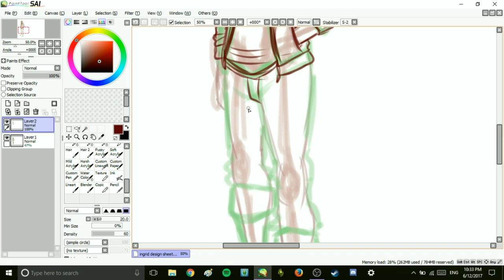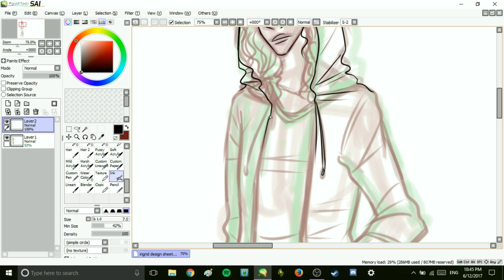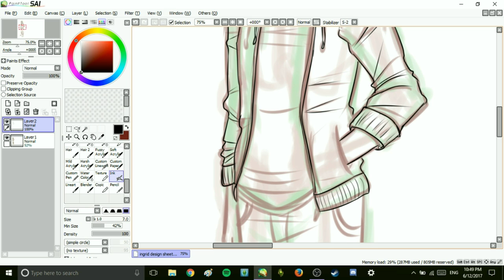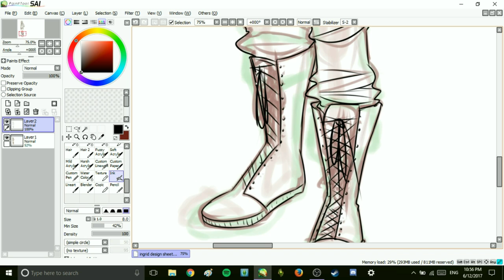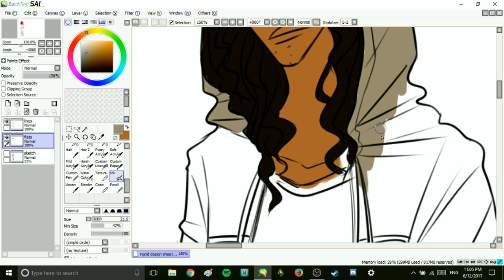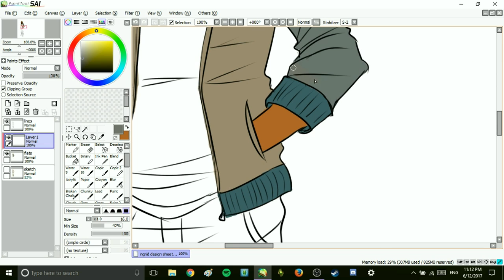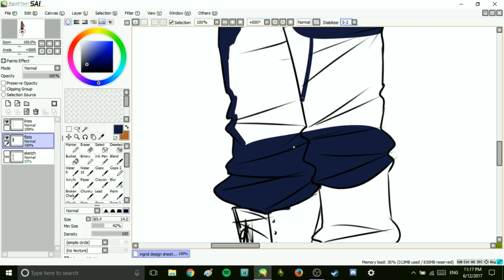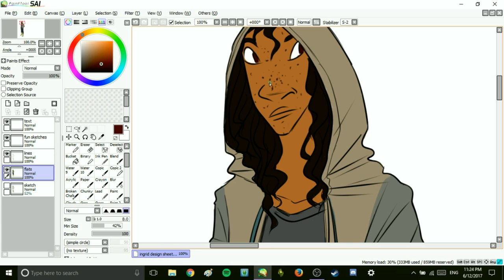Speed draw- Ingrid Liston character sheet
made this up for the Eerie character design contest by page250jane and im rlly happy about how it turned out!

Songs:
"Mezcalito" by Lila Downs
"Perro Negro" by Lila Downs ft. Cafe Tacvba
"El Feo" by Lila Downs

i just really like lila downs okay